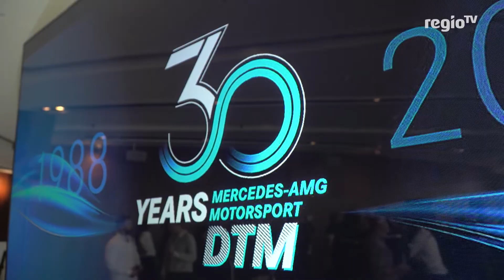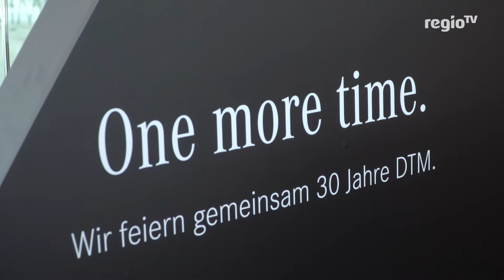Abschiedstour aus DTM beginnt | 13.03.18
Anfang vom Ende: Nach 30 Jahren blickt das Mercedes-AMG-Team auf ihre letzte Saison in der DTM.